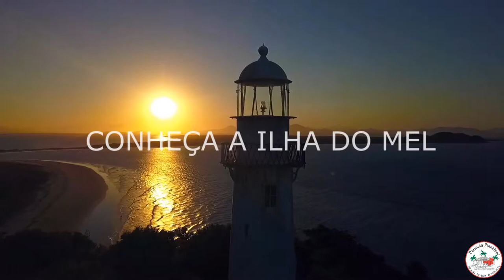Pousada Plancton | Ilha do Mel - Paraná | Baia de Paranaguá | Imagens Aéreas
Imagens aéreas e edição de vídeo realizado pela Connect Drone para a linda pousada Plancton, localizada na maravilhosa Ilha do Mel, na Baia do Paranaguá - Paraná.

Stay Right There By - Michael Shynes / HERL HOPE MCM